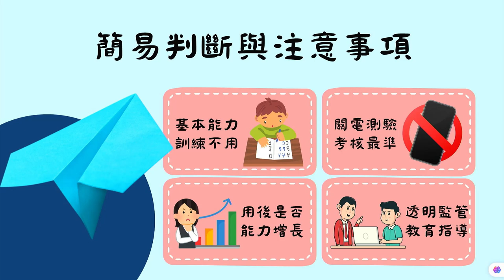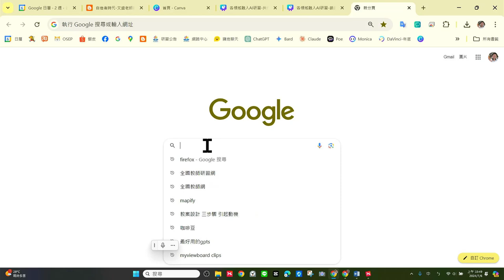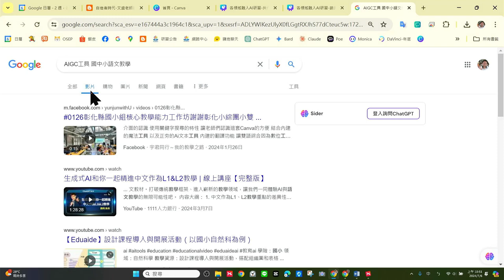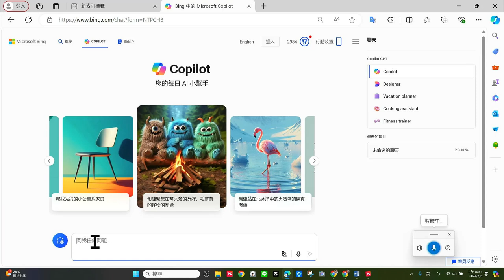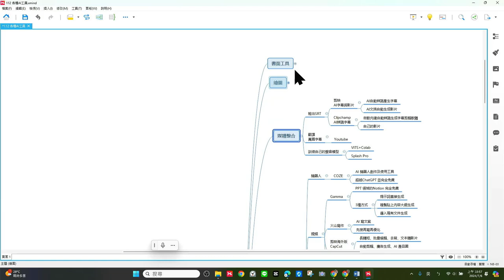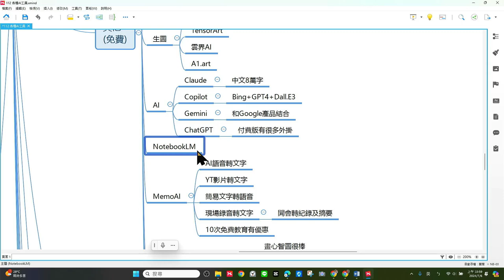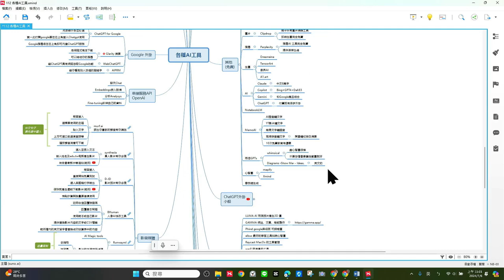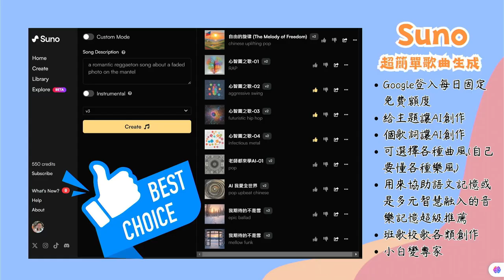0706-學生自我成長AI03-如何自己依需求尋找AI工具